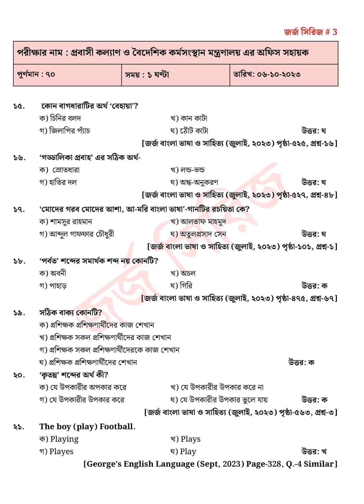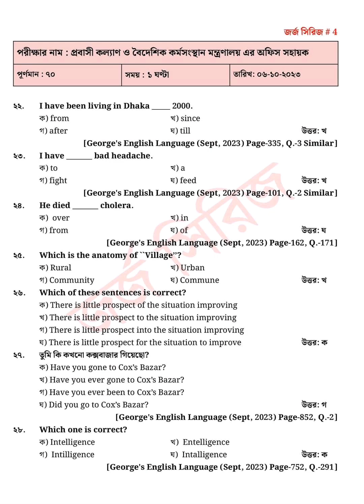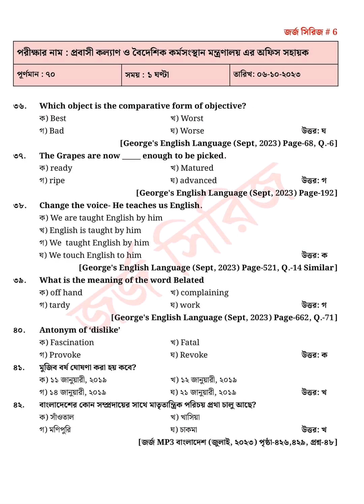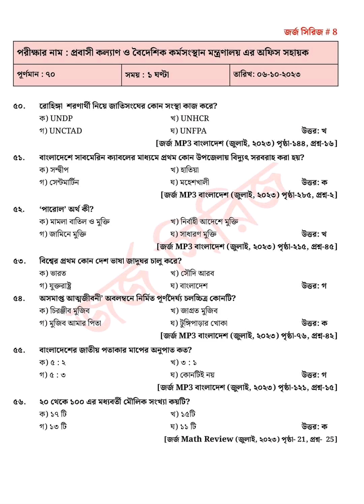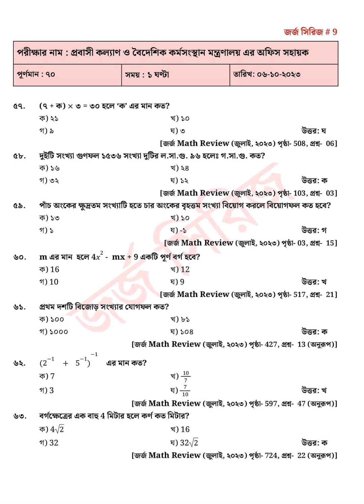প্রবাসী কল্যাণ মন্ত্রণালয়ের অফিস সহায়ক পদে নিয়োগ পরীক্ষার প্রশ্ন সমাধান। Probasi kollan montronaloy